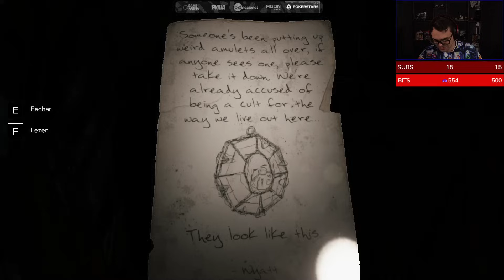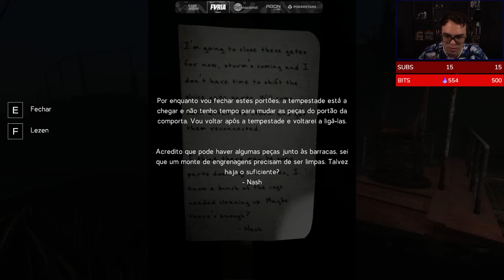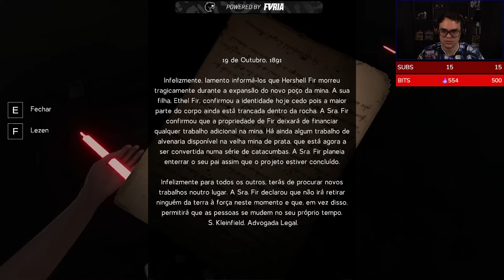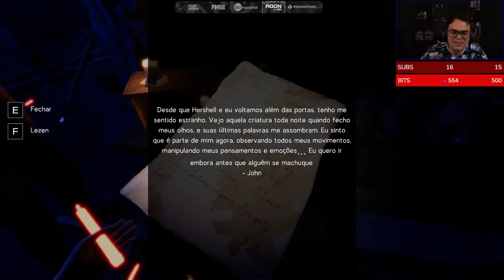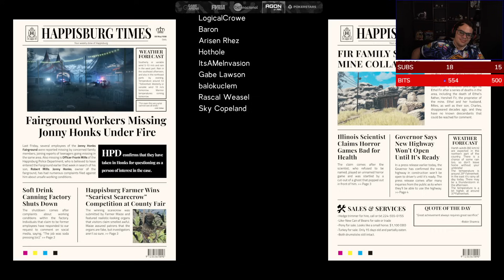ZERANDO LABYRINTHINE COM OS AMIGOS NA NOITADA